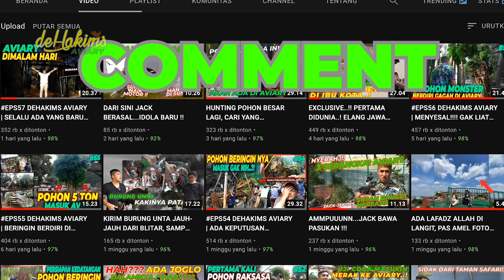EPS58 DEHAKIMS AVIARY | AVIARY,BNYAK PROSESNYA,SABAR.JANGAN BANYAK PROTES.HEHE PROSES APA LAGI INI?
Tanah Rata gaess...
R A T A A A A A A A .!

Karena memang air terjun akan ada didalamnya gaes. !
Langsung Cekidot yaa...